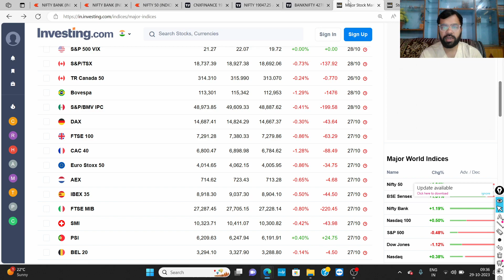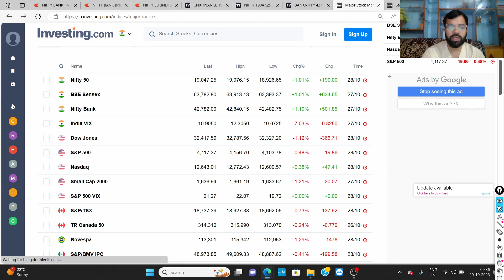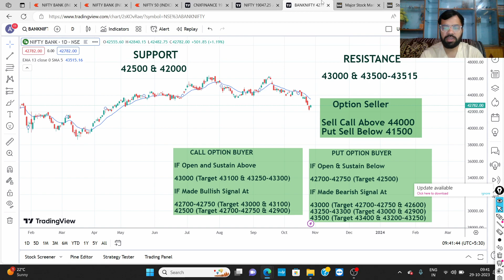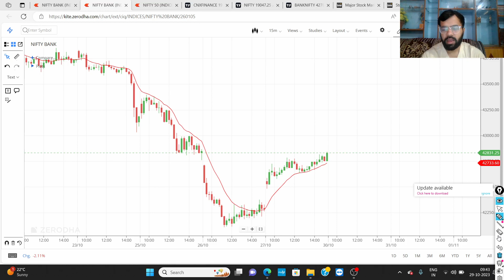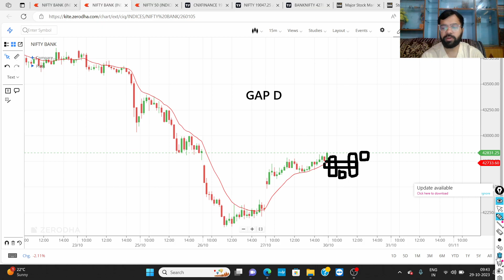NIFTY & BANKNIFTY PREDICTION FOR 30TH OCT 23 IN HINDI | 19000 & 42500 IMP SUPPORT | ABHISHEK BANSAL